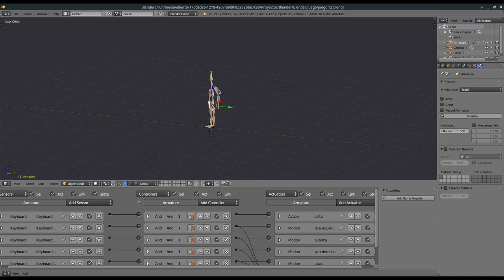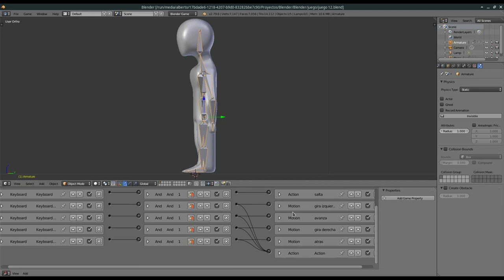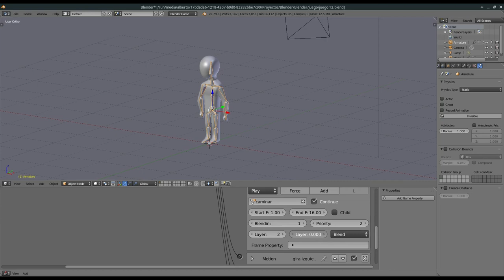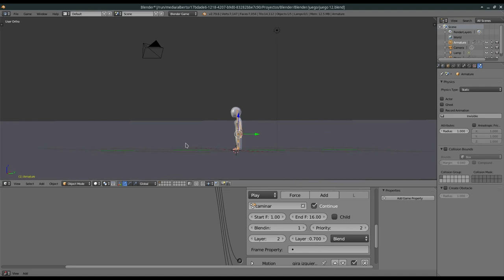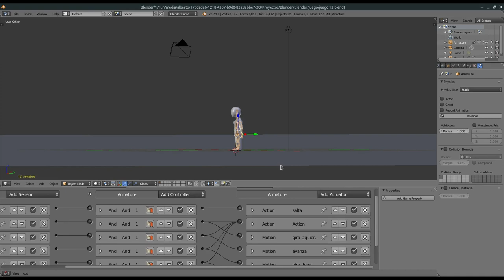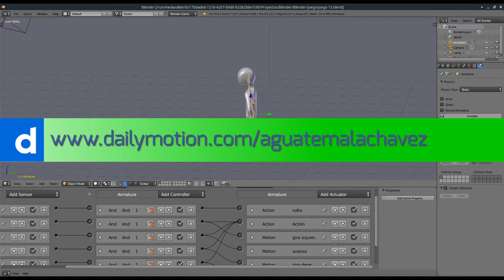Blender: Creando un juego desde cero. Blending mode para acciones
En este vídeo aplicamos el Blending de acciones en el editor de lógica (Logic Editor).